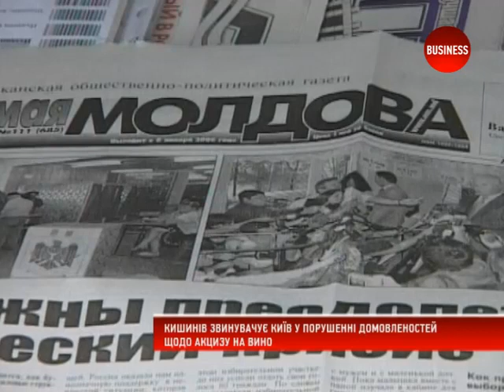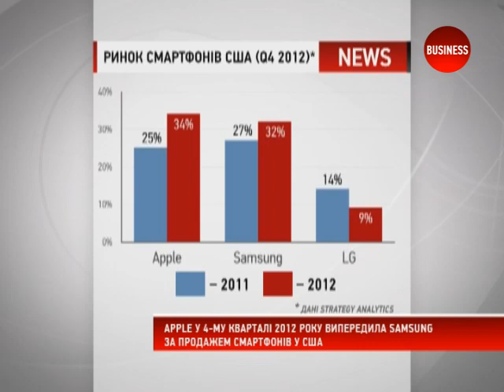Новини за 4 лютого